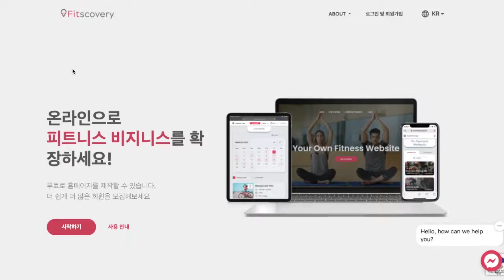Fitscovery 사용 방법 - 온라인으로 피트니스 비즈니스를 확장해보세요!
무료 홈페이지 제작, 실시간 수업, 예약, 회원 관리 등 피트니스 기업 운영에 필요한 솔루션을 제공합니다.

Fitscovery와 함께 하세요!